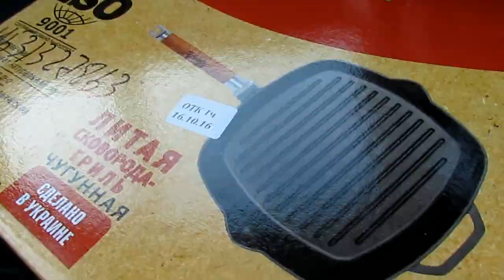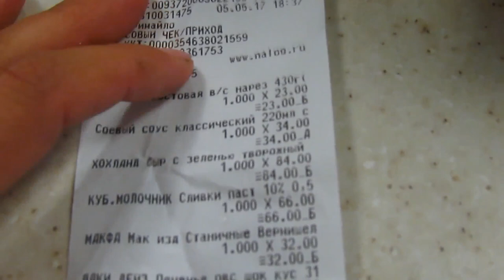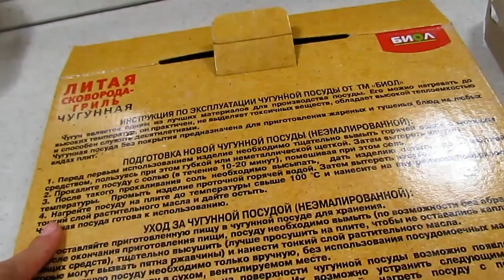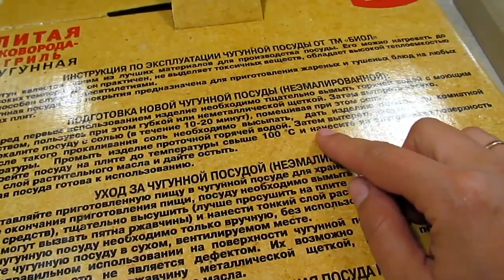5 мая влог хуторянка